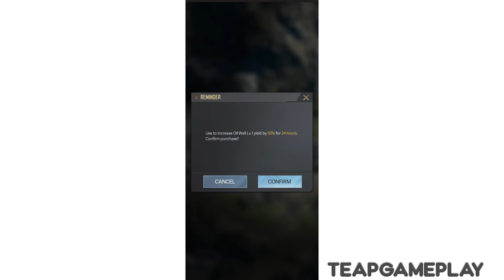Top Mech - Future Wars - Gameplay Walkthrough Part 1 - Tutorial (iOS, Android)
top mech - future wars gameplay

📱APP LINK

Top Mech - Future Wars‏ - Free
top mech - future wars android

🔮APP DESCRIPTION

Dear Commander: Welcome to Top Mech!
Experience the most strategic gameplay right here! Your dignified country is under the rule of evil forces, and the army you lead is their last hope! Your people eagerly await you to hone and develop your strength, ushering them into a new system of world order!

GAME FEATURES

★BRAND-NEW STRATEGY GAME★
All troops are assembled and ready to deliver you a whole new strategic game experience. Here, you are the supreme commander!

★CUSTOMIZE YOUR SUPER MECHA★
Each army unit has its super mecha. Forge mecha components, strengthen your super weapon!

★CONSTRUCT UNBROKEN FORTRESS★
Collect world resources and build the strongest military base.
Bank, oil wells, steel plants, hospitals... Establish a perimeter, build the base infrastructure, and rapidly develop military strength!

★TRAIN A STRONG ARMY ★
Hero Draft: Recruit powerful heroes to lead the troops, equip exclusive chips, level up battle power, and enjoy a high degree of freedom in the collocation of heroes and troops!
Troop Training: Train tanks, bombers, armored vehicles, and infantry troops to build your ace army!

★BUILD A POWERFUL ALLIANCE★
Form alliances with players from all over the world to fight together! Lead your army to win supreme glory!